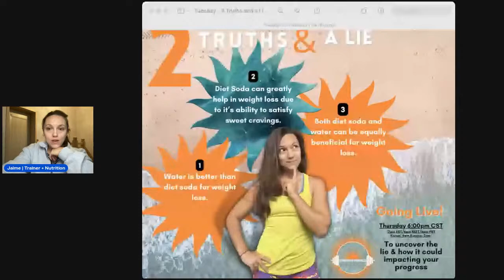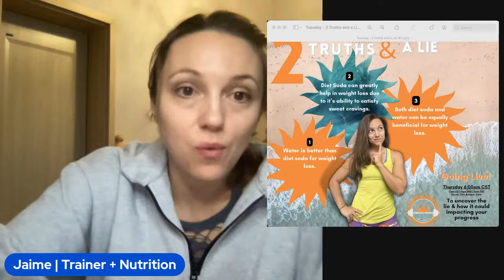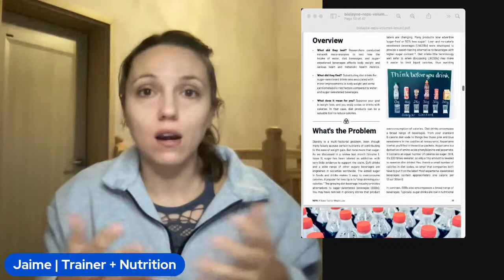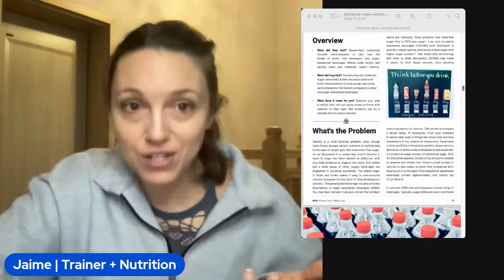Water vs Diet Beverages (Two Truths and a Lie Time!)